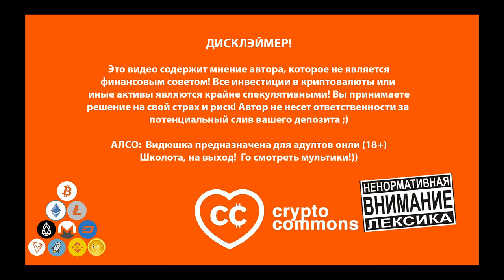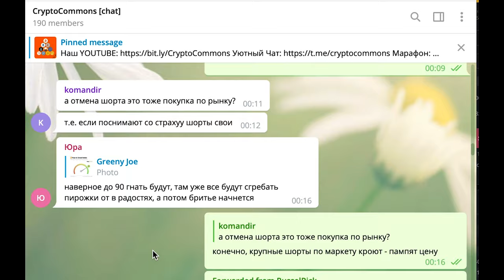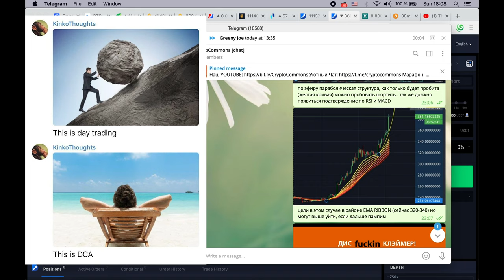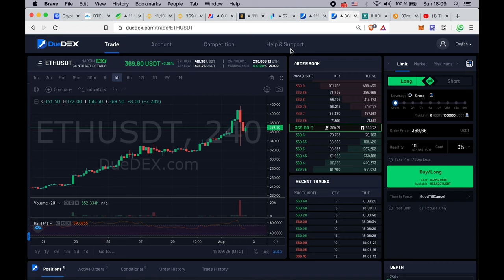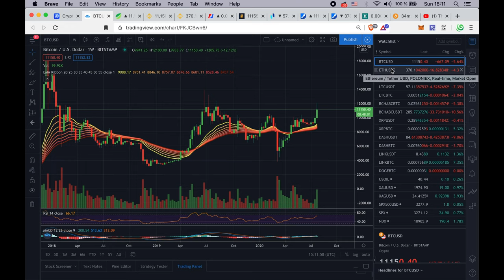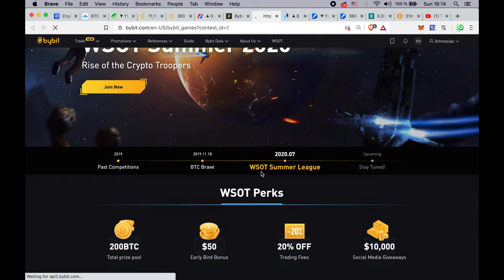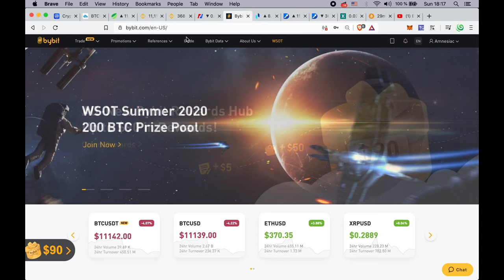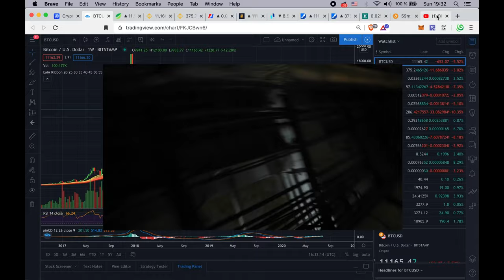БИТКОИН: ТУЗЕМУН ЛИ??!!! (взгляд на рынок криптовалют)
Таймстампы:
00:00 всем привет!
00:16 немного обновленная заставка :)
00:22 че происходит с битком
00:47 как говорил Карл / канал the Moon Russia
02:07 крипто-марафон (промежуточные результаты)
02:56 ниче страшного не происходит
03:21 эфирчик
04:42 че сказал Алессио Растани вчера
05:14 какие альты я прикупил
05:54 чейнлинк: перекупленность и обратная корреляция!
06:35 спешл бонусы на биржах / турнир WSOT на байбите!
07:37 что сказал Томас (Team Underground)
08:56 Фрибиткоин животворящий: Беттинг на цену биткоина дал 35х!!! :)))
10:20 Почему нужно отвлекаться от торговли? Тизер нового клипа iThinkSo!! ;)

BTC: 1JcJgpSHbrRwgnvLeteXNfNXxLgpDuxyMP
ETH: 0xC8b0CF755bec8155D371676D77A579D7E15fd7eD